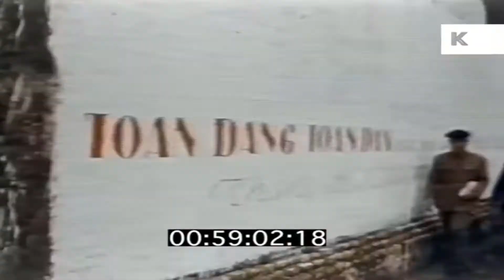Ballad Of Ho Chi Minh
A song about Comrade Ho Chi Minh, the leader of socialist Vietnam, who was known by the people as Uncle Ho.